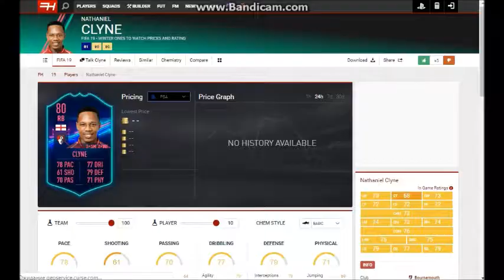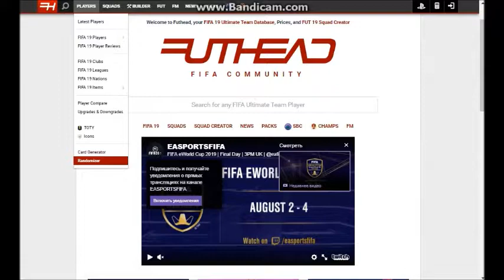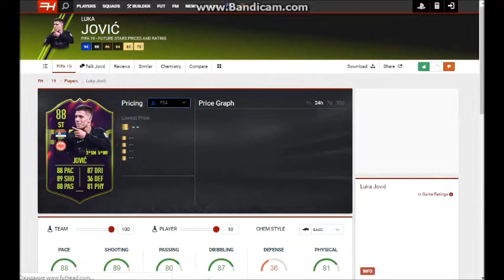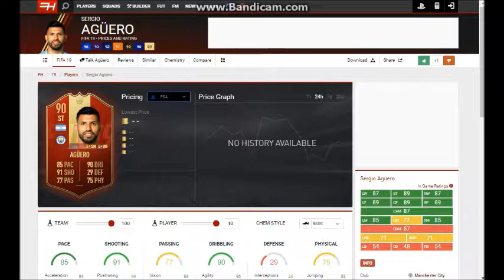СРАЗУ TOTY ВАРАНА?! l FortFIFA